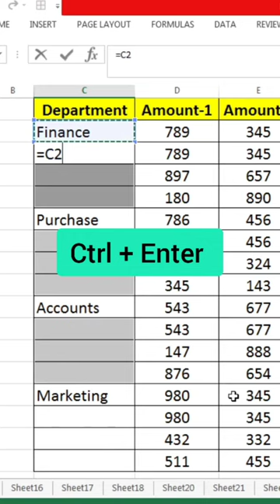How to Fill Blank Cells in Excel